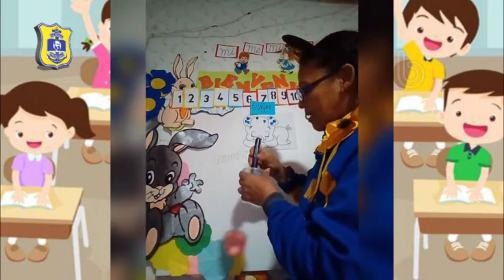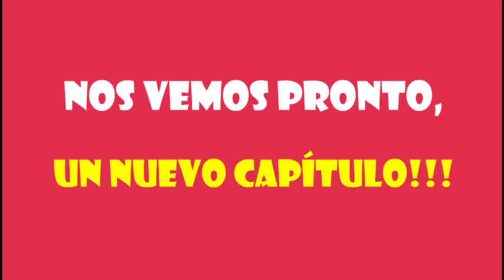MISS JULIA (INICIAL 3 AÑOS)TRAZOS-SELLO DE PAPA, SELLO DE TAPAS, SELLO CON LAS MANOS/MARTES 03/11/20